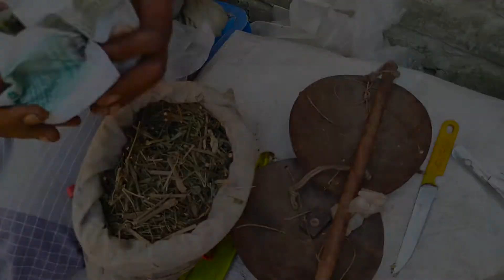চিরতার পানি পান করলে কী উপকার হয় । চিরতা খাওয়ার নিয়ম কি । Tips For Life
চিরকালের তিতা গাছ বলে হয়তো বাংলায় এর নাম দেয়া হয়েছে চিরতা। রোগ নিরাময়ে চিরতার সমস্ত গাছই ব্যবহার করা হয়। কিন্তু স্বাদে তিতা হলেও গুণে প্রচুর মিঠা এই চিরতা। নানান রোগ নিরাময়ে এই গাছের ব্যবহার বিশ্ব জুড়ে প্রচলিত রয়েছে। চিরতা খাওয়ার প্রধান কারণ হচ্ছে এটি প্রাকৃতিক উপায়ে স্বাস্থ্যের সুরক্ষা নিশ্চিত করে।

চিরতা খাওয়ার নিয়ম, চিরতার পানি পানের উপকারিতা, চিরতা, চিরতার পানি, চিরতা পাতার উপকারিতা,

স্বাস্থ্যই সকল সুখের মূল। যদি প্রাকৃতিক স্বাস্থ্য এবং সৌন্দর্য বজায় রাখতে চান তবে আপনারা 'Tips For Life' এর সাথেই থাকুন। যেকোনো ঘরোয়া টোটকা ব্যাবহারে সতর্ক হোন। প্রয়োজনে ডাক্তারের পরামর্শ নিন। এই চ্যানেল এবং এর ভিডিওগুলিতে দেওয়া তথ্য শুধুমাত্র সাধারণ শিক্ষা এবং সাধারণ জ্ঞানের উদ্দেশ্যে এবং পেশাদার পরামর্শ হিসাবে বিবেচনা করা উচিত নয়। আমার চ্যানেলে প্রকাশিত সমস্ত ভিডিও বিষয়বস্তু উইকিপিডিয়া, বিভিন্ন জার্নাল, গুগল ডেটা  দাদী-নানী এবং আমার নিজস্ব অভিজ্ঞতার উপর ভিত্তি করে। আমি একজন লাইসেন্সপ্রাপ্ত পুষ্টিবিদ বা একজন মেডিকেল প্র্যাকটিশনার নই তাই আপনার প্রয়োজনে সর্বদা পেশাদারদের সাথে পরামর্শ করুন।
আপনি কি ধরনের ভিডিও দেখতে চান তা আমাকে জানান। আপনাদের কোন পরামর্শ ও মতামত থাকলে অবশ্যই কমেন্ট এ জানিয়ে দিবেন। সবাইকে অনেক ধন্যবাদ।
Nigar sultana Ripa
ফেসবুক পেজ লিংকঃ